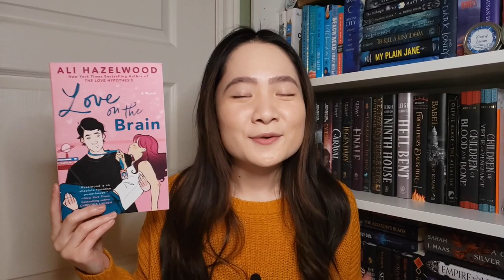the 5 books i read this month! | March Wrap Up 2023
Hello friends! I'm sharing the books I read in March, enjoy!

Timestamps:
0:00 Intro
0:22 The Last Tale of the Flower Bride
1:44 Things You Save in a Fire
3:09 King of Scars
5:11 Love On the Brain
6:59 Untethered Sky
Books Mentioned:
The Last Tale of the Flower Bride by Roshani Chokshi
Things You Save in a Fire by Katherine Center
Untethered Sky by Fonda Lee
Love On the Brain by Ali Hazelwood